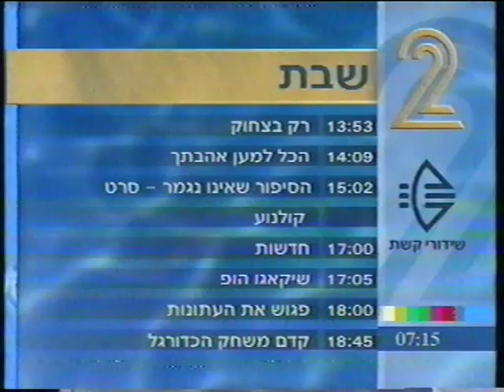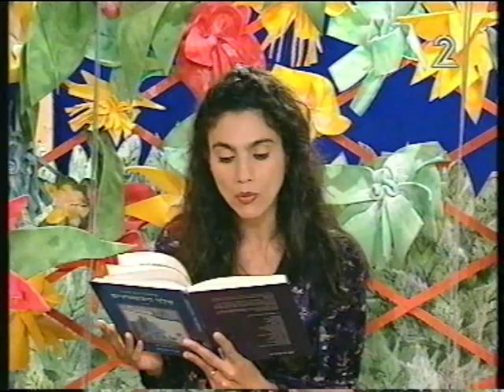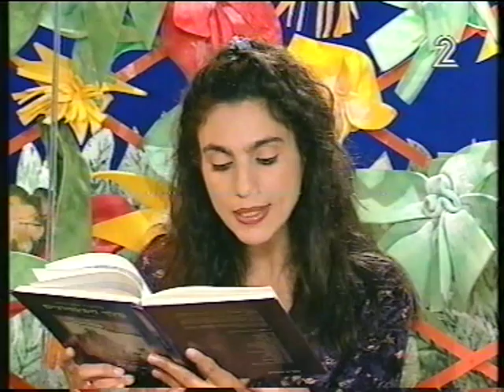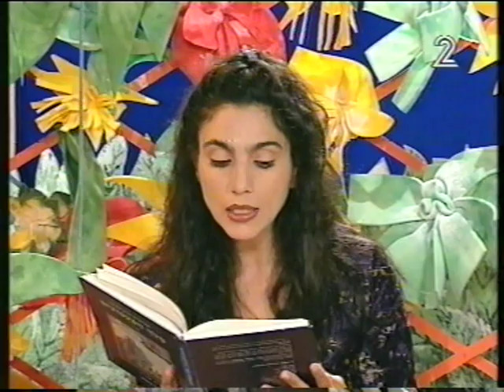סיפורי ילדים עם אתי אנקרי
פרק מסדרת סיפורי ילדים עם אתי אנקרי